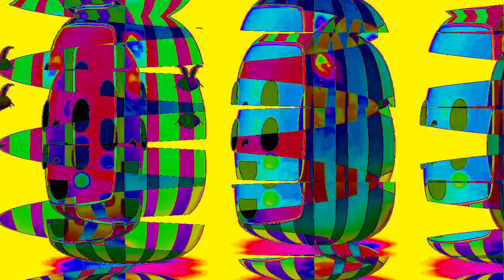HEX INTRO Logo Effects | Superfun New Intro Effects